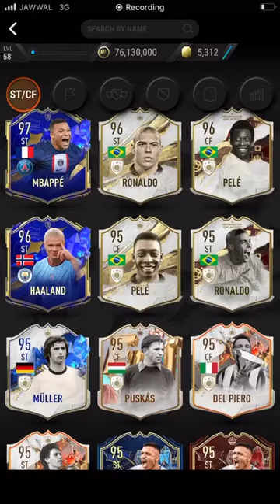madfut 23 psg teams